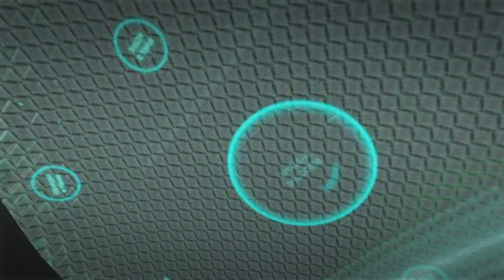USMC Intervention in Seoul / South Korea - Advanced Warfare 4K Full Max Graphics Immersive Mission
Jack Mitchell, their leading sergeant Cormack, Will Irons and fellow marine Jackson are in a drop pod observing a battlefield in Seoul, South Korea during Operation Hammer Strike.[1] The pod is hit with weapons fire, and Jackson nearly falls out of the pod before Mitchell closes the blast shield and saves him. The pod then crash lands on a rooftop, and the Marines exit. They jump off of the building and use their exo boosters to land safely on the ground.

Mitchell, Irons, and Cormack regroup with their allies, who order them to reinforce a friendly demo team trying to destroy an enemy gunship up the street. They begin fighting their way forward, but are stopped by a swarm of enemy drones. Mitchell, Irons, and Cormack tear the doors off of some nearby cars to use as makeshift riot shields and make their way to a waiting vehicle. They use the vehicle's EMP ability to destroy the drones and press forward.

The group eventually reaches the demo team and discovers that they are dead. Cormack takes it upon himself to complete the mission and orders Mitchell and Irons to recover the bomb and destroy the gunship. Mitchell gets the bomb, makes his way to the gunship, and gives the bomb to Irons, who plants it.

However, the access panel closes on Irons' arm, and when Mitchell is unable to rescue him, Irons pushes him off of the gunship in order to save him. As the gunship attempts to take off, the bomb detonates, kills Irons and destroys the gunship. Mitchell is knocked away by the blast, and as he attempts to recover a stray piece of shrapnel slices into his left arm. Cormack arrives, pulls off the shrapnel, and calls for a medevac before dragging Mitchell to safety. In the process, Mitchell's arm, wounded by the shrapnel, falls off as he's being dragged away.

call of duty black ops 2 Realistic Ultra Graphics Gameplay,
call of duty black ops 2 4k ultra,
call of duty black ops 2 full game,
call of duty black ops 2 ending,